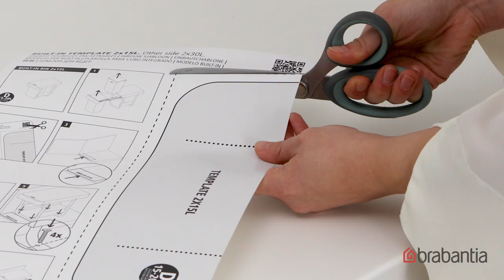HOW TO – Install the Sort & Go Built in Bin 2 x 15L | Brabantia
Double your waste-separating power, without losing any floor space with the Brabantia Sort & Go Built-in Bin 2 x 15 litre. Made to hide in the cupboard, with an easy to install mounting frame (self-supporting, so no sagging doors!). These discreet bins fit in most kitchen cupboards, whether the doors open to the left or right. They even have storage space on top and hooks on the side for extra organising. With a long telescopic rail, so you can single-handedly pull them out all the way. And of course they are easy to clean, take out and empty too. A great set.